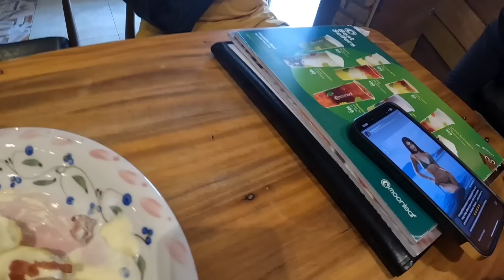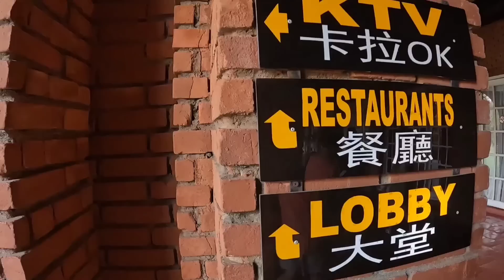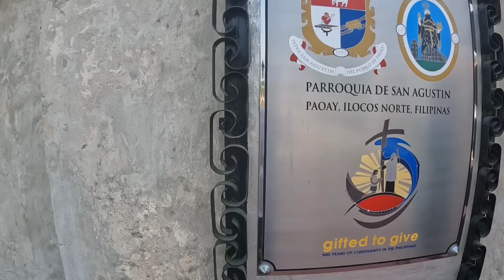BONUS EP: TRIP TO ILOCOS | Part 1